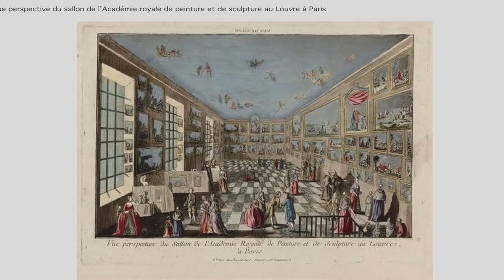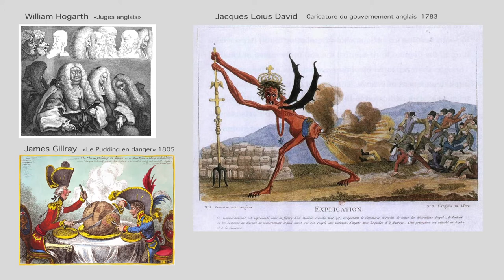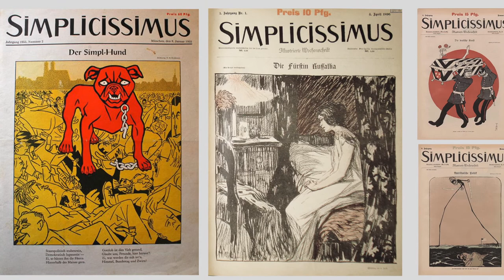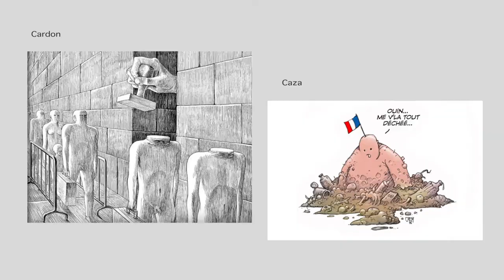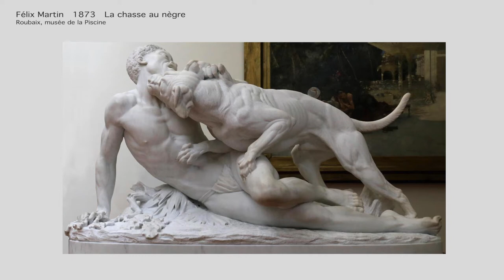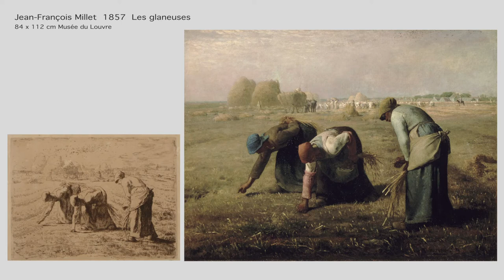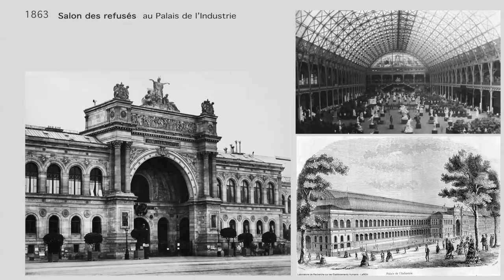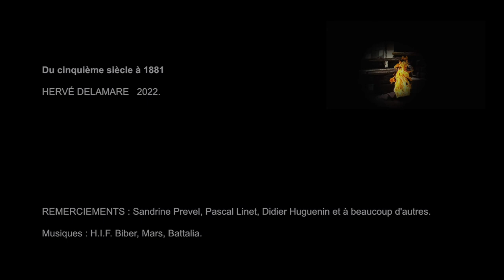Librement, caricaturer, alerter ...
Un rapide voyage du 5e siècle au 19e.
C’est parce que l’art est souvent synonyme de liberté de création, de liberté d’agir que j’ai eu envie d’explorer cette notion au travers de l’histoire des Beaux-Arts. Je suis né en 1969, diplômé d’école d’art en 1991, artiste sculpteur un peu touche à tout, plasticien. Comme beaucoup de créatifs, je suis attaché à la notion de liberté. Je vous convie à découvrir autour de celle-ci, combien il existe d’histoires méconnues, voire oubliées. Cet élan de liberté traverse toute l’histoire des arts et s’il est profondément philosophique, il sera surtout ici question de peinture, de sculpture, d’art plastique, parfois de cinéma et puis d’histoire politique. Parce que tout cela s’entremêle et s’entrechoque. N’étant pas un spécialiste mais curieux de tout, c’est donc en tant qu’artiste que je vous invite à découvrir sur cette chaine vidéo comme des coups de projecteurs dans l’histoire, de l’antiquité à nos jours. Bon voyage sur art &? liberté. Hervé Delamare